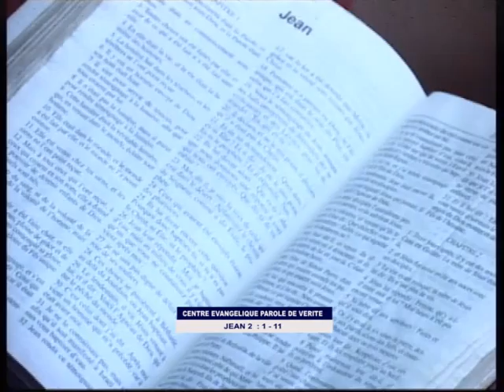PEU IMPORTE LE PROBLÈME LA PRÉSENCE DE JÉSUS CHANGE TOUT.PST ERIC MAVINGA M. 11.12.2017